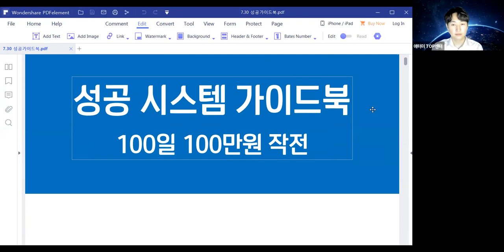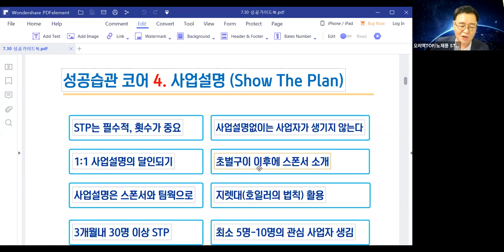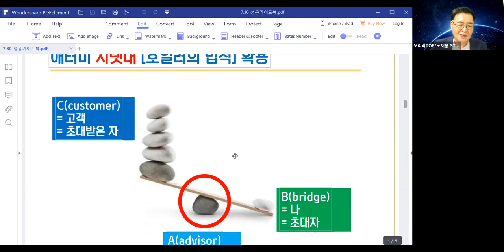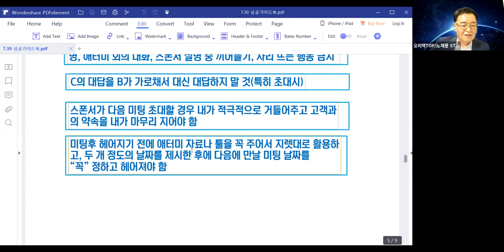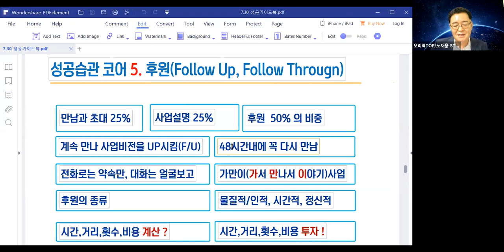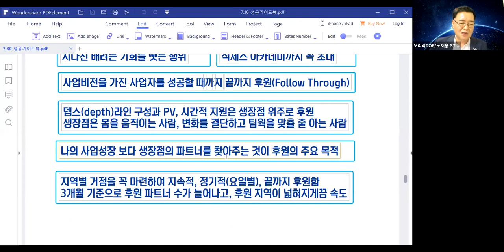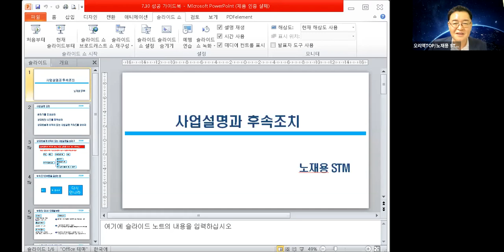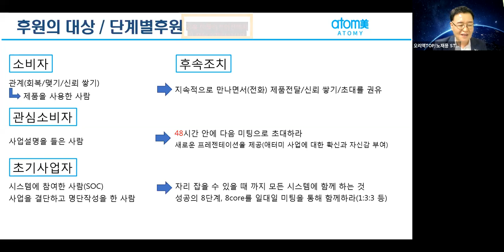애터미TOP 금요성공스쿨 성공시스템 가이드북7코어( 사업설명/ 후속관리) 노재용STM